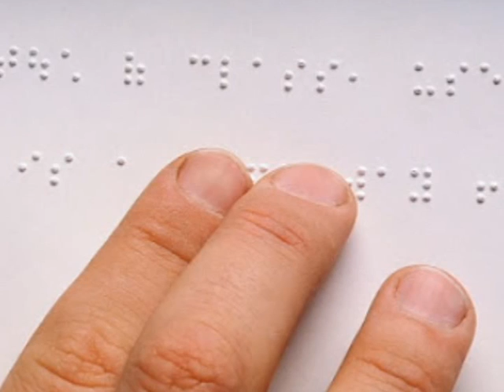NOTICIAS CNC CHOCÒ MAYO 8 DE 2014-VOL 2